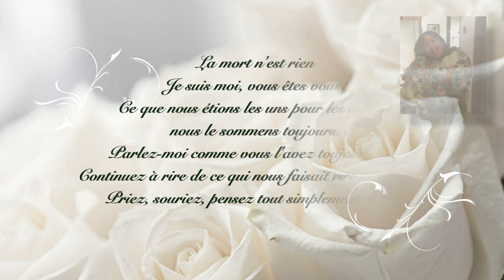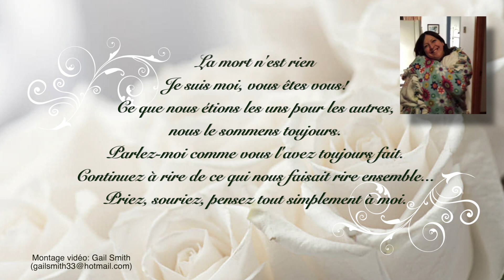Thérèse Lagueux 1962-2020